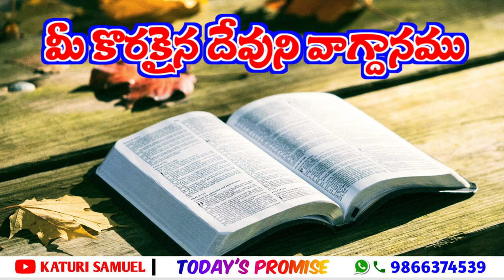Today's Promise 06.10.2022 || Katuri Samuel